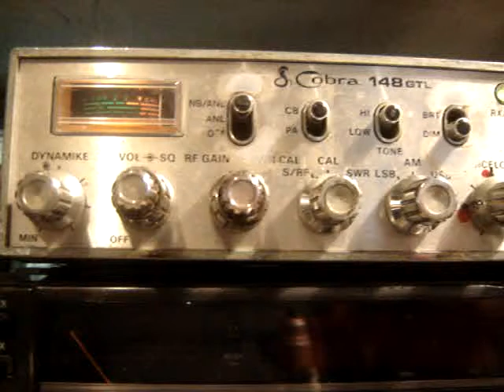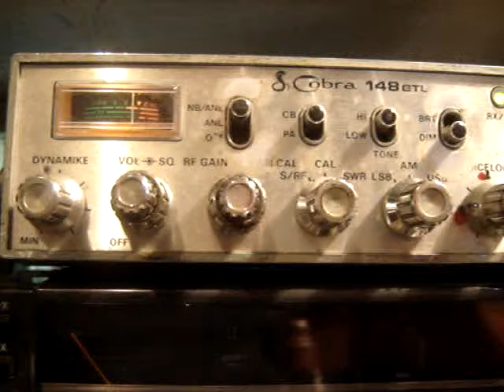30AT210 RAUL POR SEVILLA Y 10AD113 JOSE LUIS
LLEGANDO CON TODO RAUL ESE KW Y LA QUAD DE 4 HACE QUE LLEGE MORTAL AQUI AL NORTE DE MEXICO